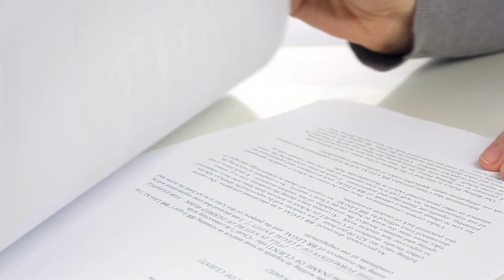FSBOvsFSBRealtor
FSBO vs FSBRealtor

Thinking about selling your home on your own? 🤔

I want to share the benefits of selling on your own vs. selling with a realtor. 🏡

If you're interested in moving to Redondo Beach, or anywhere in the Los Angeles South Bay, this is the channel for you! I love to share the best (and worst) of the area, including neighborhoods, schools, restaurants, and shopping.
I work with clients from all over the world to help them find the perfect home and neighborhood. I love helping people find their happy place! I'm here to help.